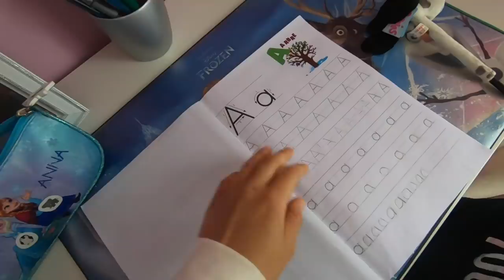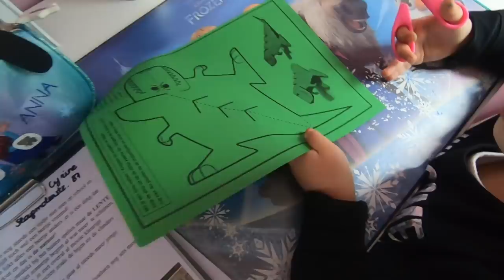Vlog #29 )مائدة رمضان، مشتريات إيكيا ، نشاطات مع سيرين وترتيب المطبخ )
♛ كل التفاصيل والروابط / ALL LINKS AND DETAILS ♛

يتم إنشاء جميع محتويات هذا الفيديو من قبلي ما لم ينص على خلاف ذلك. إذا كنت ترغب في استخدام أي محتوى بما في ذلك الصور، يرجى الاتصال بي.
كل آرائي 100٪ صادقة، يرجى أن نضع في اعتبارنا أن آراء ووجهات النظر الواردة في مقاطع الفيديو قد لا تكون مناسبة للجميع. المنتجات التي تعمل بالنسبة لي قد لا تنطبق عليك.
وقد تم شراء جميع المنتجات ولقد استخدمت في هذا الفيديو بنفسي أو إرسالها لي لمراجعة. لم يطلب مني ترويج أي منتج لشركة من أجل المال.